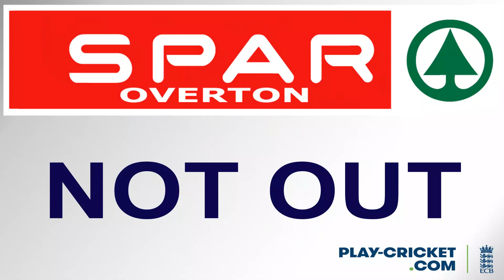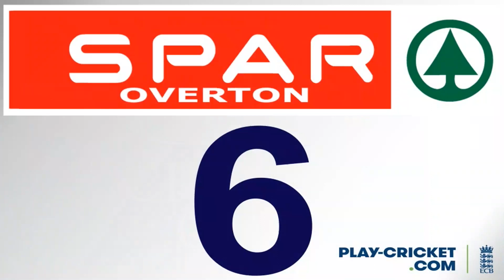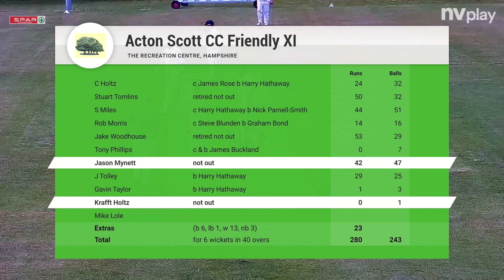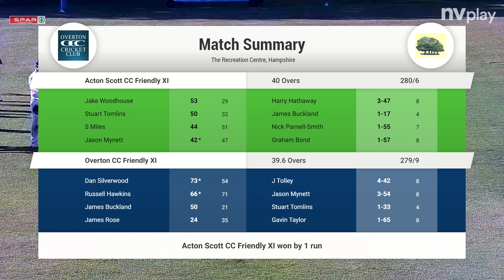Overton Cricket Club vs Aston Scott Cricket Club - 25th June 2022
Highlights with No Comms